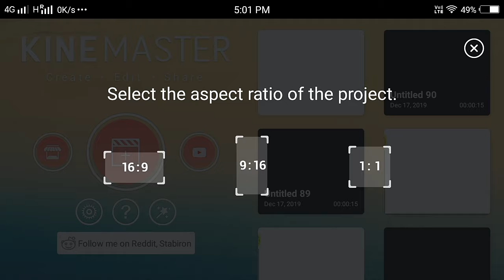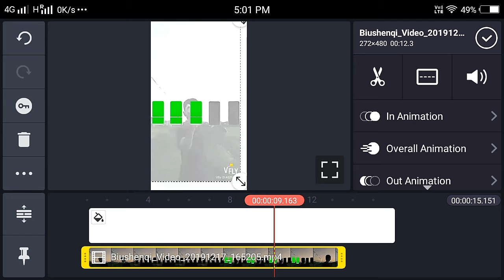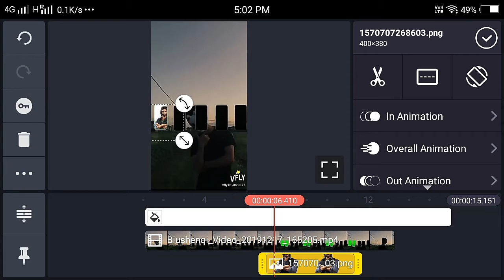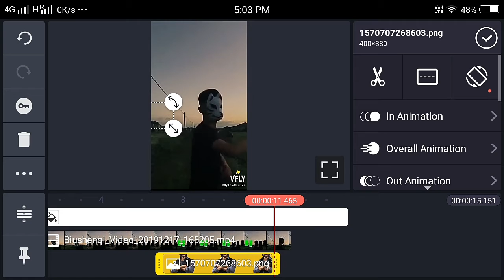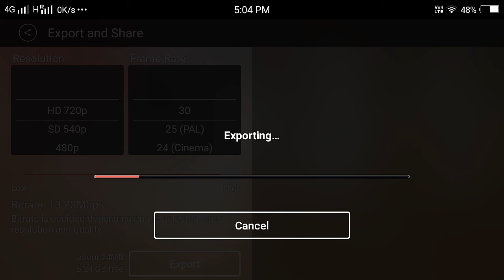एक साथ 5 फोटो 😍लगाना सीखे मोबाइल में// Tik Tok Trend mobile mein photo lagana sikhen